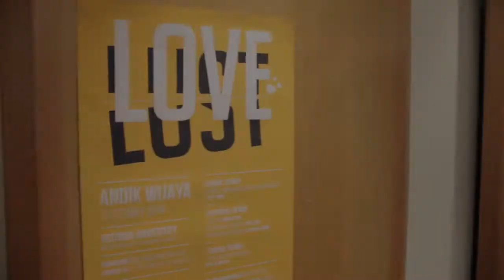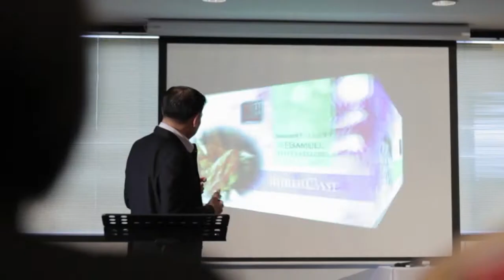CCM14: Love Not Lust - Highlight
POJ CCM presents Love not Lust Conference, with guest speaker Dr. Andik Wijaya.